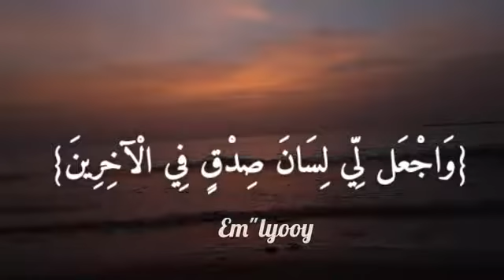حالات واتس اب قران كريم . الذي خلقني فهو يهدين . القارئ اسلام صبحي حالات دينيه